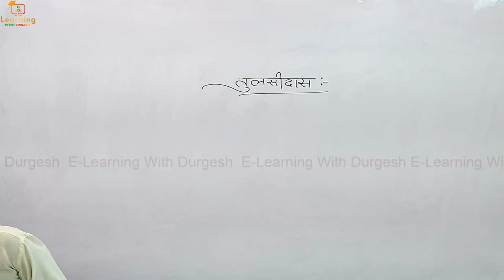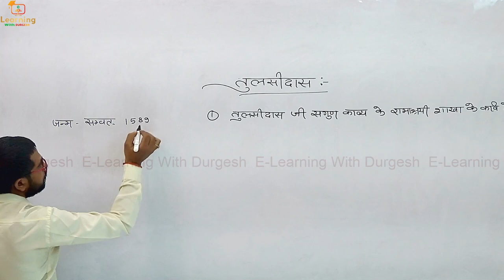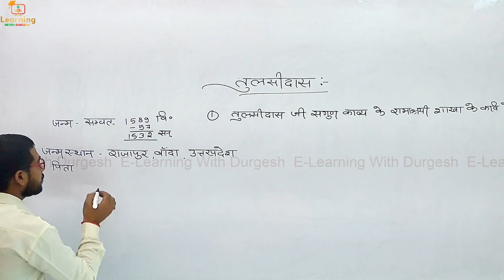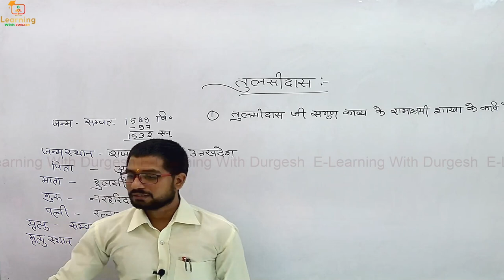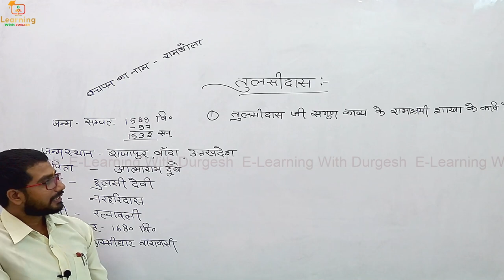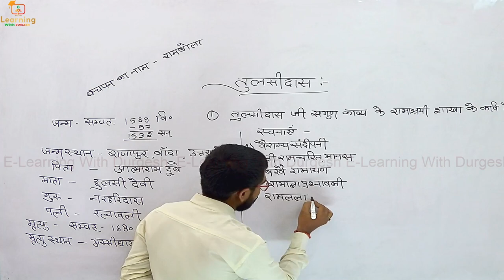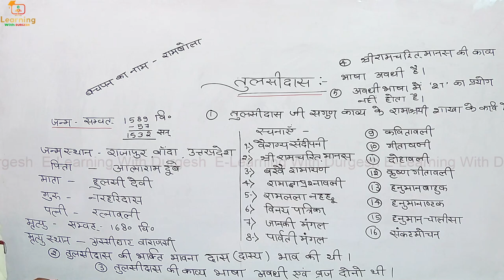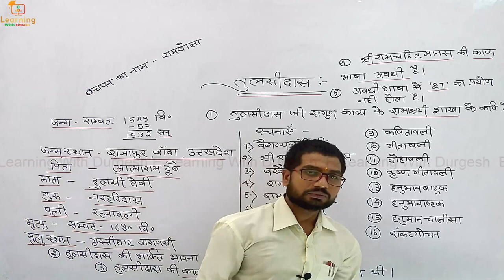तुलसीदास का जीवन परिचय और रचनाएँ ||Tulsidas |Hindi Sahitya For STET , KVS , LEKHPAL , UPP , DSSSB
👇🏻 फेसबुक पेज 👇🏻

👇🏻   यूट्यूब चैनल 👇🏻